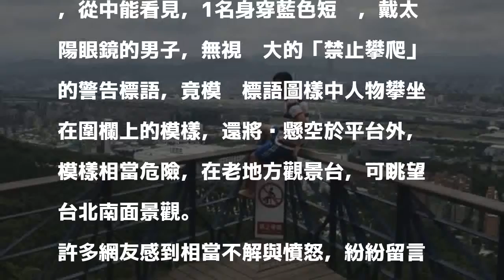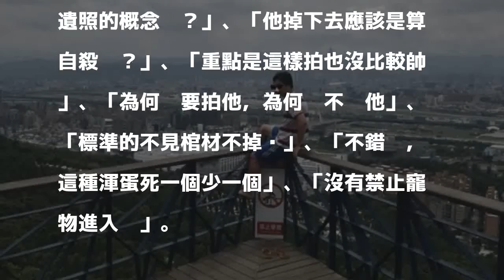無視「禁止攀爬」警語 他跨坐景觀台被轟拍遺照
〔即時新聞／綜合報導〕台北市中山區劍潭山上的老地方觀景台，今（24）日遭人無視圍欄「禁止攀爬」的警告標語，逕自爬上圍欄，令旁邊民眾相當傻眼，將全程拍照PO網引發網友直呼「拍遺照嗎？」。

發表評論評論如下。